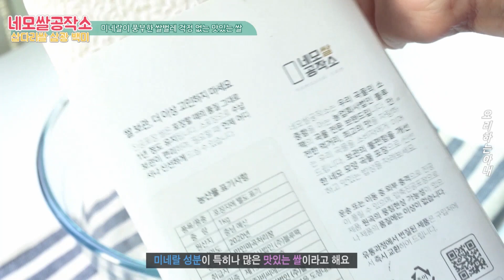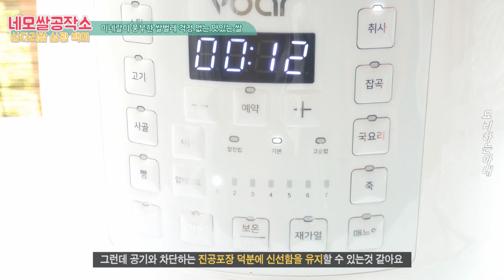네모쌀공작소진공포장쌀 덕분에 쌀벌레 걱정은 뚝!! 밥맛이 좋은 삽다리쌀 삼광미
최근에 쌀벌레 때문에 골치가 아팠어요 ㅠ
날씨가 더워지고 습도가 높아지니까 더 나오는것 같더라고요ㅠ
그런데 쌀을 진공포장한다면 어떻게 될까요?
쌀벌레 걱정은 없겠죠^^ 그래서 제가 오늘 쌀벌레 걱정을 하지 않아도
되는 쌀을 소개 해 드릴게요 바로 네모쌀공작소의 삽다리쌀 삼광 백미인데요
밥을 해봤는데 수분이 안빠져서 그런지 진짜 촉촉하더라고요
영상으로 함께 해주세요:)